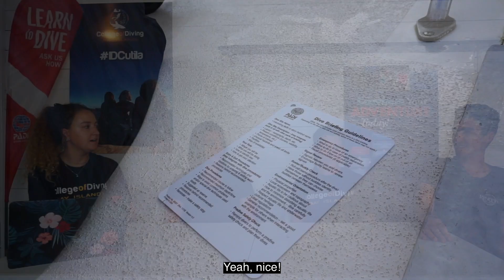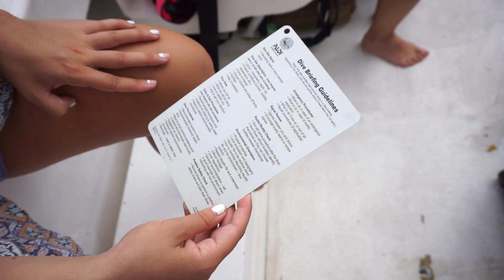Becoming a Scuba professional - Dive master training with Bay Islands College of Diving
The Bay Islands College of Diving has been in the professional diver development for over 25 years and has certified hundreds of PADI Divemasters. We have been awarded many times because of our continuous effort and dedication to the highest standards of teaching!

In this weeks video, we give you a taste of what life as a divemaster in training looks like at The College. We catch up with some of our current training dive masters who reflect on their program from their most memorable moments and reasons for becoming a scuba professional to the aspirations they have for the future.

You can find out more about our world class Dive master programme by visiting our